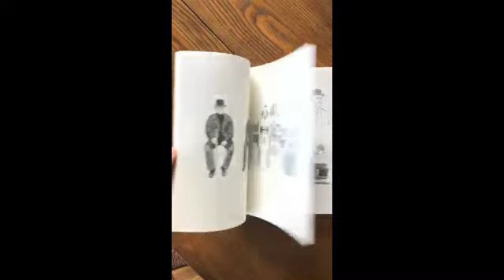Dash Shaw Conversation